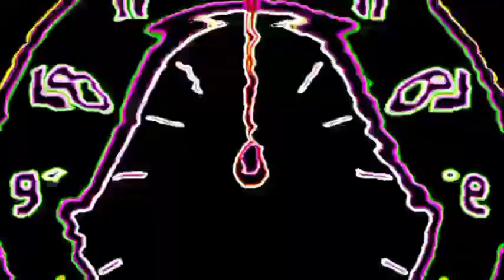THE COLORED ELEPHANT CRASHERS PARTY